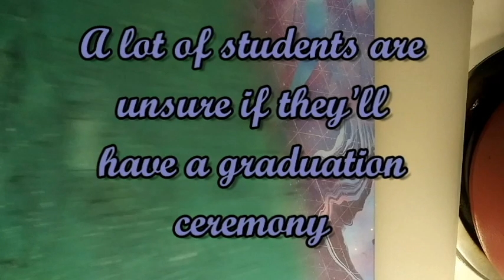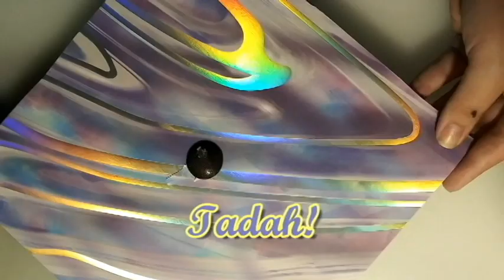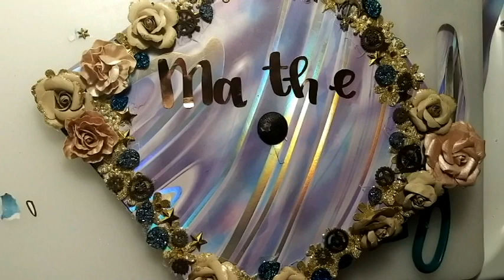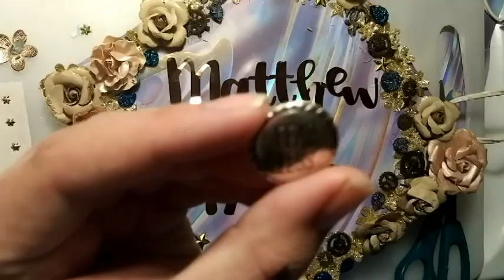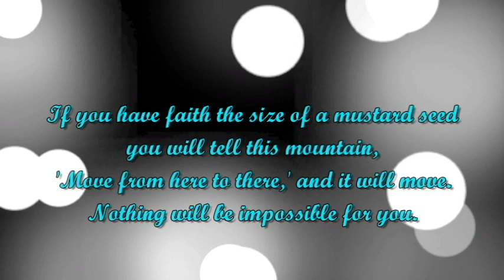Decorate my Graduation Cap with Me Graduation Spring 2020 DIY Crafts Hobby Lobby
Watch me decorate my grad cap for graduation. Some colleges have already canceled spring graduation ceremonies. My college hasn't canceled ours yet, but it may be a possibility with the spread of COVID-19. I'm still hoping to walk the stage in May, but even if we don't I'm still going to throw a grad party and wear it around. Hope you enjoy!

Colors of the Wind- MAX (Pocohantas)
Beautiful Creatures- Illenium ft MAX